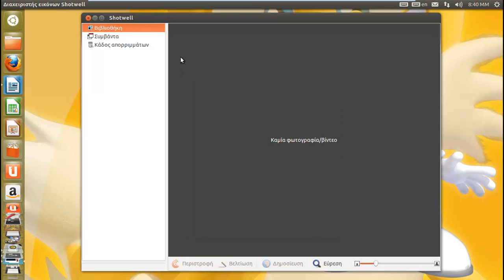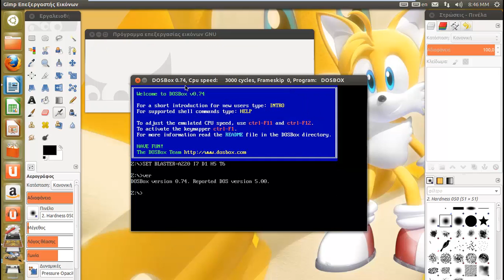Ubuntu 12.10 in VMware Player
Coming Soon... Windows XP Professional with Service Pack 3! (Polish)

By: TzortzinaErk